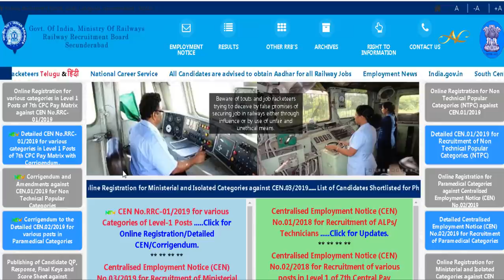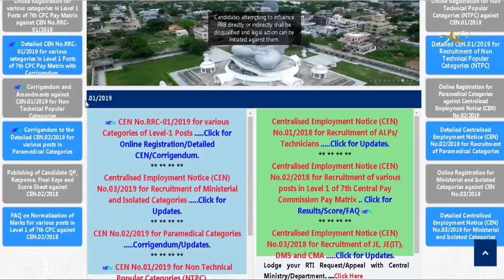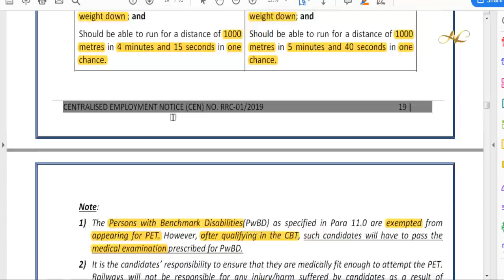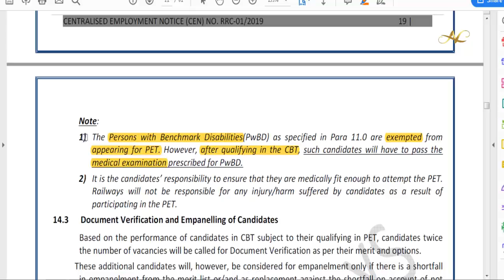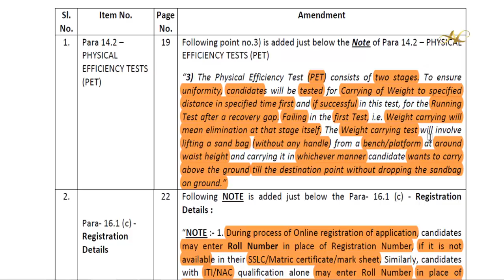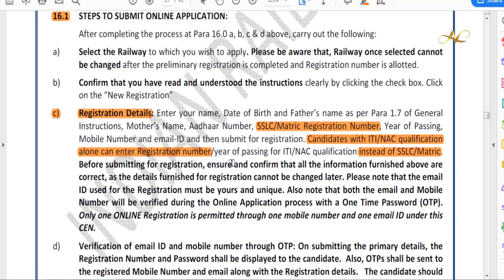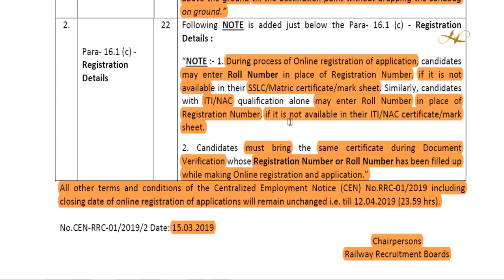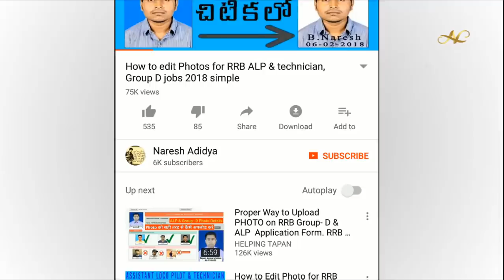RRC Group D CEN 01/2019 Level 1 Notication Modification Corrections Corrigendum PET Changes telugu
How to apply RRC Group D CEN 01/2019 Level 1 Notification rrb PET group d Corrigendum  Changes in Telugu Modification Corrections

1) Common To All CBT-1 & CBT-2 Books

3) RRB JE Books – Electrical

4) Civil Engineer – RRB JE Books

5) RRB JE Books – Electronics Books

6) Computer Science Engineering – RRB JE IT Books